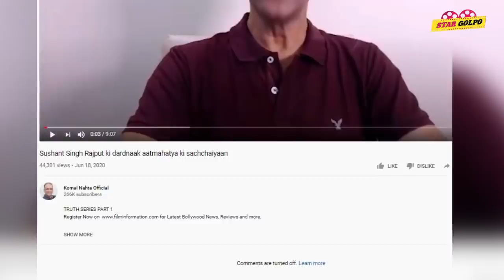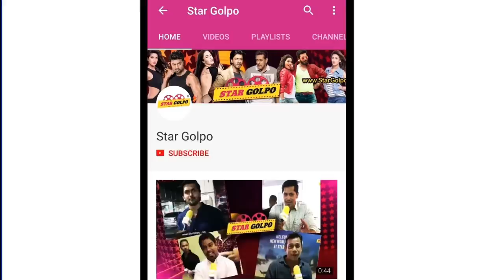সব মিথ্যা? Sushant এর সাথে কোন অবিচার বা Nepotism হয়নি? Sushant Singh Rajput ! Star Golpo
শুধু এই মাসের জন্য ৫০% ডিসকাউন্ট, এখন মাত্র ৫০ টাকায় ইংরেজিতে কথা বলা শিখুন BBC Janala র কোর্স করে! আর কোর্স শেষে পাবেন সার্টিফিকেটও। সীমিত সময়ের জন্য অফারটি পেতে ক্লিক করুন এই লিংকে